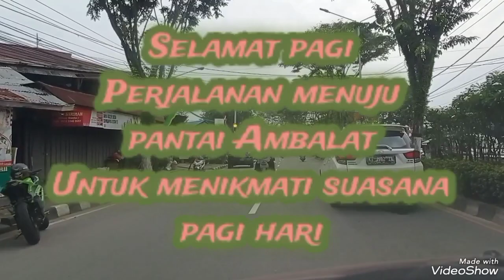Suasana pagi hari di pantai Ambalat cocok buat Sarapan Ikan bakar dan Barberque. Minggu 5/2/2023